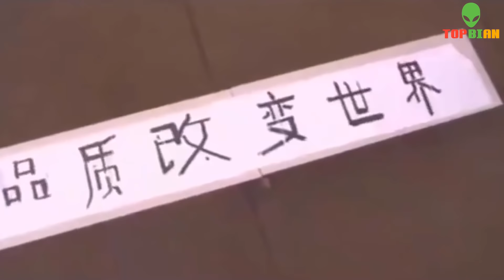10 Khoảnh Khắc Máy Móc 'PHẢN CHỦ'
10 Khoảnh Khắc Máy Móc 'PHẢN CHỦ'

Hello mọi người! Xin chào mừng mọi người đã trở lại cùng với channel TBA chuyên cập nhật những thông tin nóng hổi và những video gây sốt trên mạng xã hội khắp nơi!!
Khi chế tạo ra những thiết bị, những cỗ máy phục vụ cho con người, các nhà phát minh và các kỹ sư chế tạo hẳn ai cũng mong chúng sẽ hoàn thành tốt nhiệm vụ giúp đỡ cho con người. Ví dụ như xe thì phải chạy bon bon, máy giặt phải giặt sấy quần áo, điện thoại phải nghe gọi nhắn tin chẳng hạn. Nhưng có vẻ như các nhà phát minh không ai lường trước được sẽ có một ngày những thứ mình đã chế tạo ra lại được dịp “lên đồng”, làm ra những hành động vừa nguy hiểm vừa buồn cười, đi chệch khỏi mục tiêu ban đầu mà chúng được tạo ra. Cùng TBA điểm qua những khoảnh khắc máy móc “lên đồng” buồn cười hết chỗ nói nhé!

Tốp Bí Ẩn không sở hữu tất cả tư liệu được sử dụng trong video này.